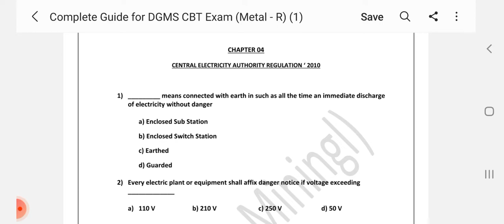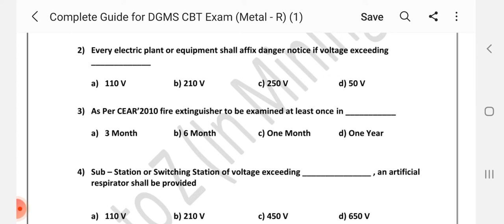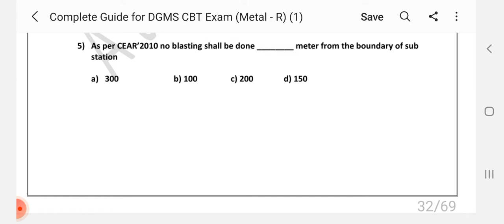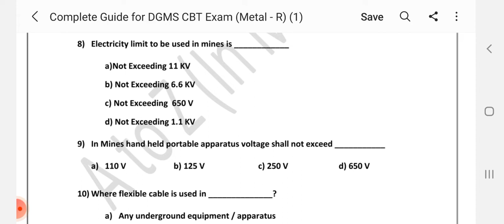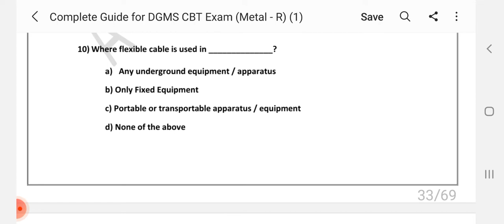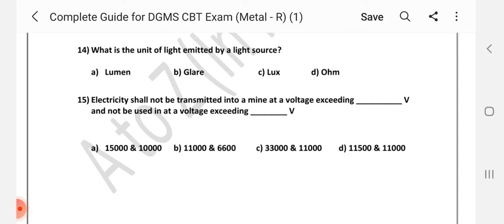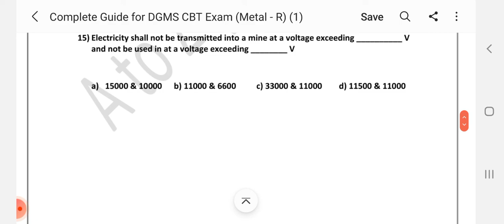MCQs on CEAR '2010 || Q - 01 to 15 || DGMS Exam MCQs || A to Z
MCQs on CEAR'2010
DGMS Exam